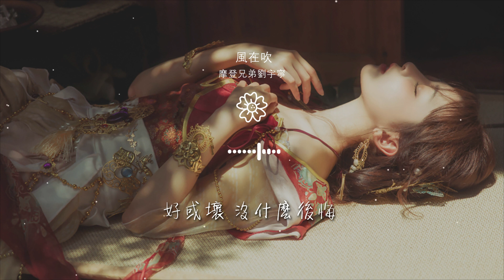摩登兄弟劉宇寧 - 風在吹『風在吹 我在追 紅橙黃 黑白灰』【動態歌詞Lyrics】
風在吹

00:00  作詞 : 張駿爽
00:01  作曲 : 駱耀明
00:16 每天 每個時間
00:18 每多想你一遍
00:20 沒時限沒終點

00:23 海邊 海浪翩翩
00:25 還笑我不敢向前
00:31 多甜 多麼危險
00:33 多遠夢才實現
00:35 多好你在我身邊

00:38 忽然 忽近忽遠
00:40 想帶你一起冒險
00:45 風在吹 我在追
00:49 好或壞 沒什麼後悔
00:53 一起夢 一起飛

00:57 分享所有快樂傷悲
01:00 紅橙黃 黑白灰
01:04 都想自己去體會
01:08 或許錯
01:10 或許猜對故事結尾

01:31 想站在你身邊
01:33 想多懂你一點
01:35 分享每個心願
01:38 就算 海角天邊
01:40 我陪你一往無前

01:46 你笑得很無邪
01:48 說夢不會太遠
01:50 天真是我們信念
01:53 天再高 地再遠
01:55 我們一起去冒險

02:01 風在吹 我在追
02:04 笑和淚 有特別滋味
02:08 有疲憊 有狼狽
02:11 你是我最後的堡壘
02:15 紅橙黃 黑白灰

02:19 都想自己去體會
02:23 或許錯
02:25 或許猜對故事結尾
02:30 風在吹 我在追
02:34 好或壞 沒什麼後悔

02:38 一起夢 一起飛
02:41 分享所有快樂傷悲
02:45 紅橙黃 黑白灰
02:49 都想自己去體會
02:53 或許錯

02:55 或許猜對故事結尾
03:00 製作：上海菲繁音樂工作室
03:01 人聲錄音：李宗遠（Studio 21A）
03:02 樂器錄音：Chris（菲繁）
03:03 音效混音：Jeff（菲繁）

03:04 對白混音：Jeff（菲繁）
03:05 旁白錄音：小哪吒